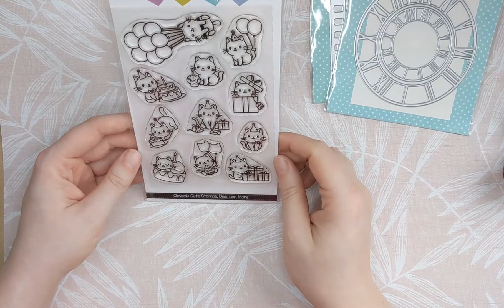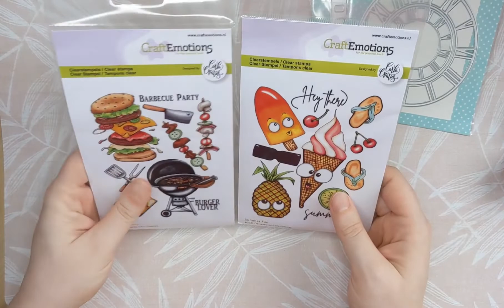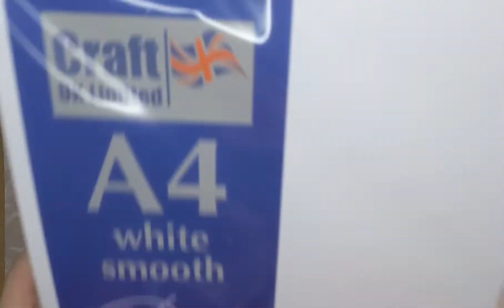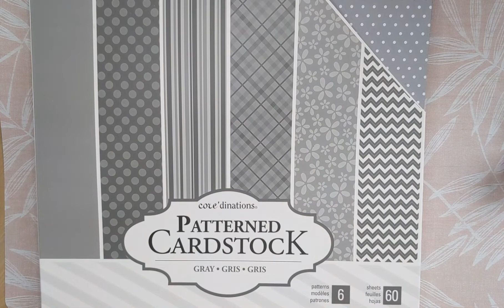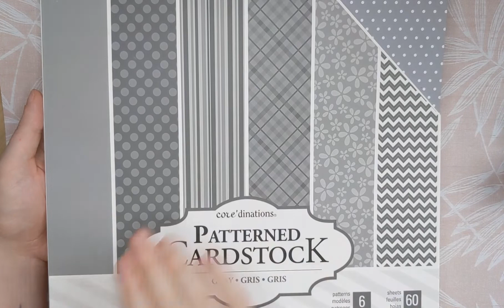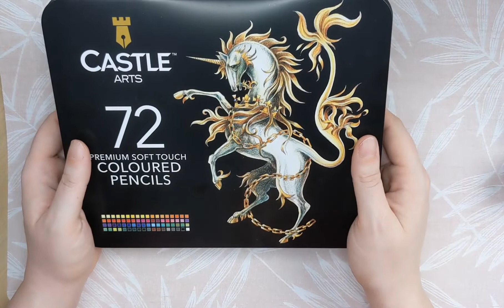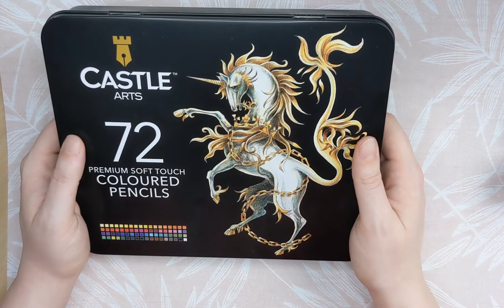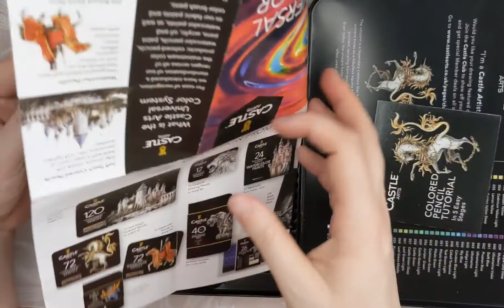Haul Action / Amazon und mehr mit kurzer Review zu Stiften von Castle Art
an dieser Stelle wünsche ich euch erstmal ein tolles und gesundes Jahr 2022! 🍀

Ich zeige euch heute wieder alles bei mir eingezogen ist.

Wenn es euch gefällt, lasst mir gerne eine Like und ein Abo da. 💜

Dort ist alles auf Englisch, wenn man es einigermaßen versteht kommt man aber gut mit. Es gibt kostenlose Kurse aber auch kostenpflichtige, da musst ihr aufpassen.

Ich habe alles selbst gekauft und bezahlt, es besteht keine Kooperation, ich bekomme keine kostenlose Produkte. Es ist meine persönliche Meinung und steht in keiner Verbindung zu den Herstellern und/oder Shops.

Passt alle auf euch auf und bis zum nächsten Mal 👋